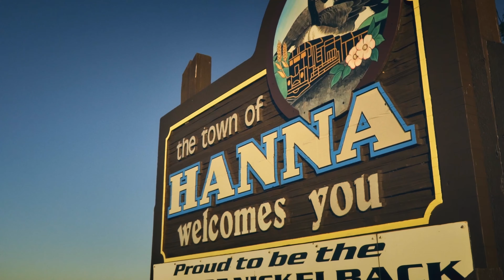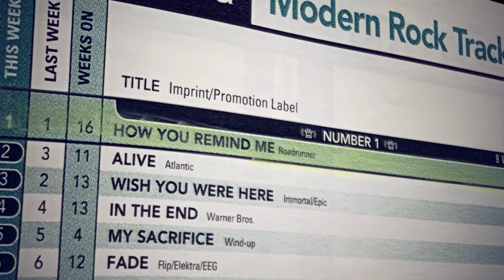Hate to Love: Nickelback | Official Trailer | Nickelback (2024)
Save 30% or more on your movie ticket to Love To Hate: Nickelback with MoviePass ▶️

US Release Date: March 27, 2024
Starring: Chad Kroeger, Daniel Adair, Mike Kroeger, Ryan Peake
Director: Leigh Brooks
Synopsis: Canadian rockers Nickelback discuss their rural roots in Alberta and their rise to fame in the 2000s, the online negativity they've faced, and their return after a five-year break.